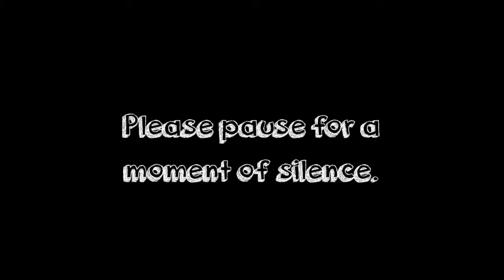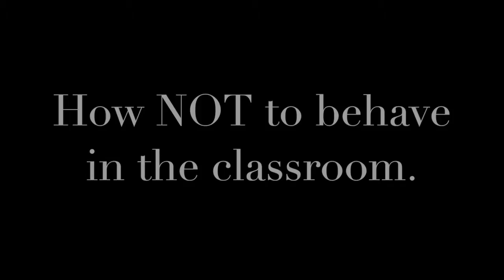Sept 25, 2018